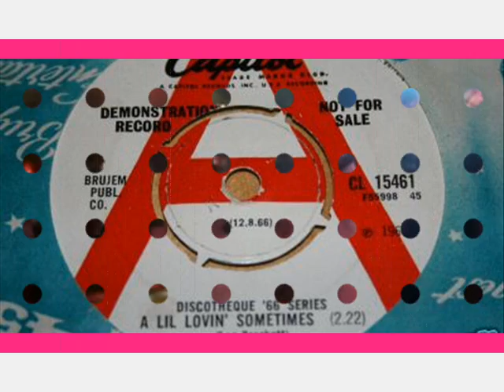NORTHERN SOUL - ALEXANDER PATTON - A LIL LOVIN SOMETIMES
alexander patton - a lil lovin sometimes